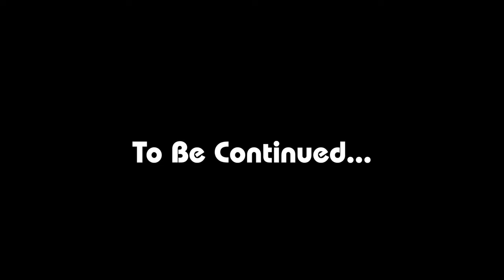Payson High School Footloose: Episode 1/4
Produced by Payson High School's Video 2 Class.